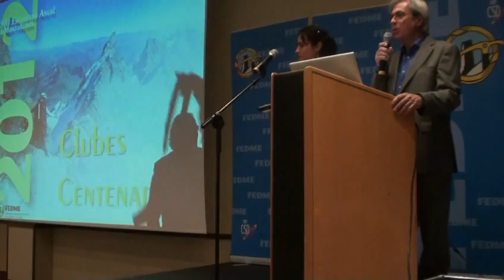Encuentro Anual de Montañeros FEDME 2012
Encuentro Anual de Montañeros FEDME 2012: Cena de Montañeros, reconocimiento a Clubes Centenarios, entrega de Premios FEDME a las mejores actividades alpinísticas y de escalada de alto nivel, reconocimientos varios y homenaje al Alpinismo Femenino Español.